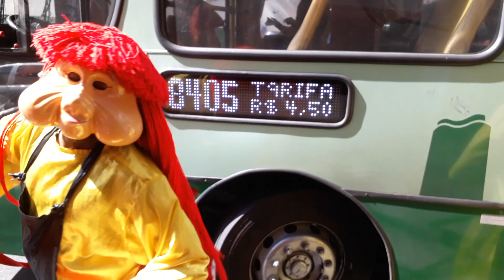OS MELHORES DANÇARINOS, FOFÃO, CHAVES E O MÁSKARA, TRENZINHO DA ALEGRIA BH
VÍDEO FRUTO DA PARCERIA ENTRE O TRENZINHO DA ALEGRIA BH + SHOPPING XAVANTES.

COM AS ATUALIZAÇÕES DE SEGURANÇA E PRIVACIDADE IMPLEMENTADAS PELO YOUTUBE, ESTAMOS PASSANDO POR GRANDES DIFICULDADES DE VISUALIZAÇÃO EM NOSSO CANAL, POIS FICAMOS SEM OS COMENTÁRIOS, SEM AS HISTÓRIAS, SEM NOTIFICAÇÕES DO SININHO, ENTRE OUTROS. CONTO COM A COLABORAÇÃO DE TODOS OS INSCRITOS PARA VENCERMOS MAIS ESTE GRANDE DESAFIO E CONTINUARMOS A CRESCER. VALEU GALERA!

GOSTOU DO CANAL? NÃO ESQUEÇA DE DEIXAR O SEU LIKE NOS VÍDEOS E ATIVAR AS NOTIFICAÇÕES (SININHO) PARA NÃO FICAR DE FORA DE NENHUM DOS PRÓXIMOS VÍDEOS.

SOMOS O CANAL NÚMERO UM DO MUNDO SOBRE CARRETA DA ALEGRIA E TRENZINHO DA ALEGRIA. VÍDEOS EXCLUSIVOS TODOS OS DIAS, COM OS MELHORES PERSONAGENS. DIVIRTA-SE CONOSCO!!!

MANDE VÍDEOS E IMAGENS NO WHATSAPP DO CANAL (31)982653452.

Fofão & Cia Animação de Aniversários e Eventos  (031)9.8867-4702

A CARRETA DA ALEGRIA MEGA TREME FAZ EVENTOS EM TODO O BRASIL, É SÓ LIGAR (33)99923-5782 OU ENTRAR NO FACEBOOK OU Instagran inacio5954